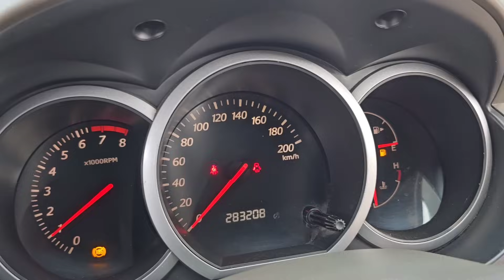dijual Suzuki Grand Vitara JLX AT 2007 kondisi Cakep by Atmajaya Motor Malang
bismillah
terima kasih banyak atas semua dukungan teman2 sahabat atmajaya motor lovers sekalian di manapun anda berada, semoga kita semua selalu sehat dan penuh berkah.amin
*Untuk Stock yang lain bisa cek di update stock youtube tanggal terbaru.

*silahkan hub admin kami di nomor tlp di bawah

video ini merupakan video keadaan unit yang kami jual. apabila berminat mau melakukan transaksi mohon hub admin di :
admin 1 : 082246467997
admin 2 : 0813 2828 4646
Admin 3 : 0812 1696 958
* Pelayanan pengiriman mobil dengan truck Towing Resmi Car Carier hub nomor :
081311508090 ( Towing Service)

*info kendaraan Sbb :
merk / type : Suzuki Grand Vitara JLX AT
tahun / bbm : 2007 BBM Bensin 2.0
masa pajak / PKB : 01.24 PKB 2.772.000
Harga : 94jt Nego

*bisa WA dan tlp 24jam , jika tidak direspon mungkin kami sedang istirahat dan silahkan tinggalkan pesan WA.
*pembelian dapat dilakukan dengan cara Cash ,tukar tambah maupun kredit.
*pengiriman barang bisa di bantu ke seluruh indonesia.
alamat lengkap Atmajaya Motor jl kodya no desa TEGALWERU kec dau kab malang
*Google maps BURSA MOBIL BEKAS ATMAJAYA MOTOR

*hati-hati terhadap penipuan yang mengatasnamakan Atmajaya Motor,  rek Sah hanya atas nama Afiat Ongky P